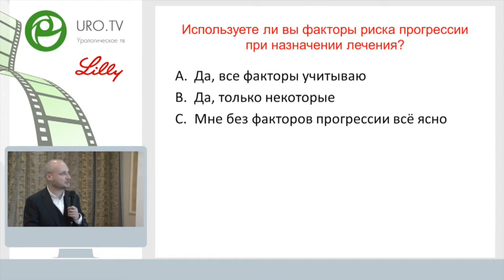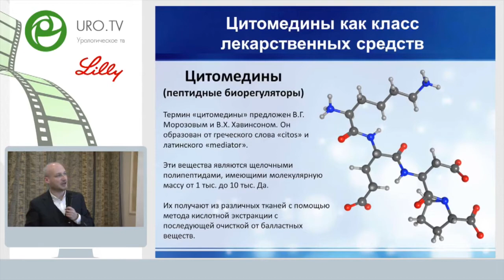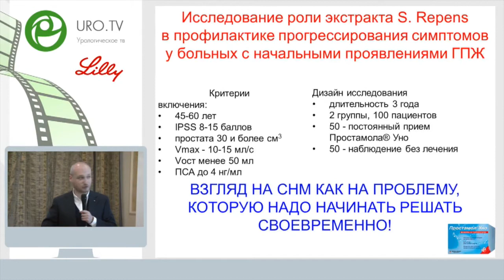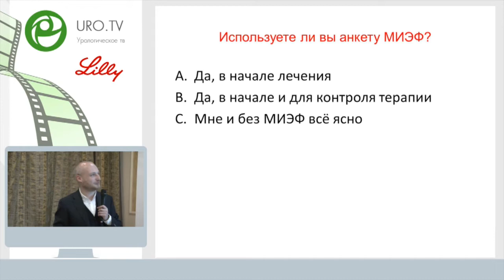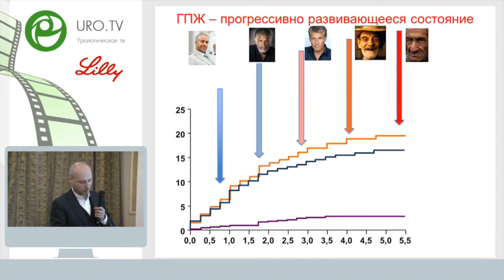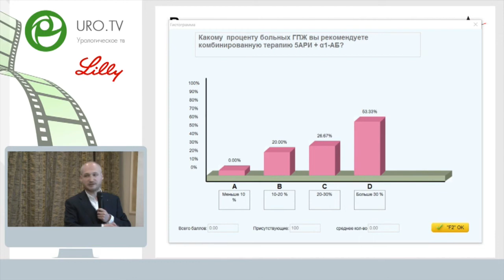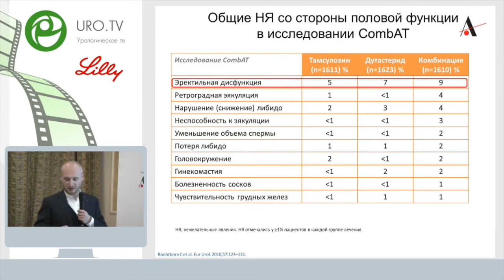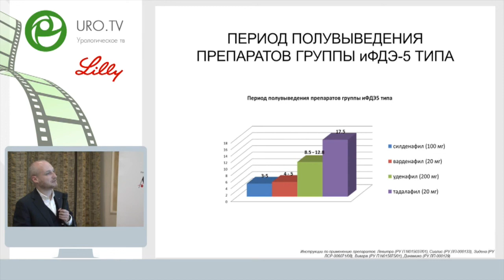Спивак Л Г - Расстройства мочеиспускания и эректильная дисфункция